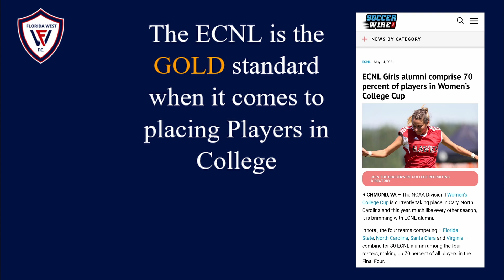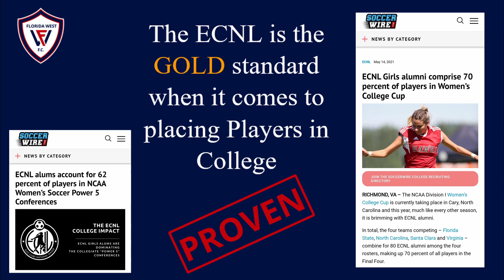What is the ECNL ? - We answer the question with facts and figures !!!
With the EXCEPTIONAL news that Florida West F.C. have been granted Girls ECNL to add to the already established Boys ECNL, we wanted to answer the question. what is the ECNL and why is it the very best possible product for your child ?